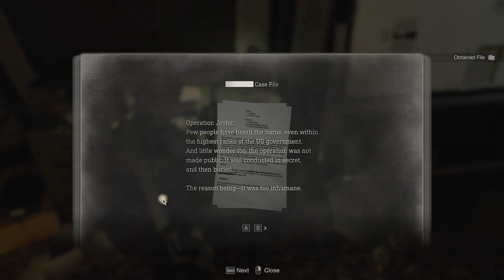Resident Evil 4 Remake Walkthrough Part 7 Sloppy